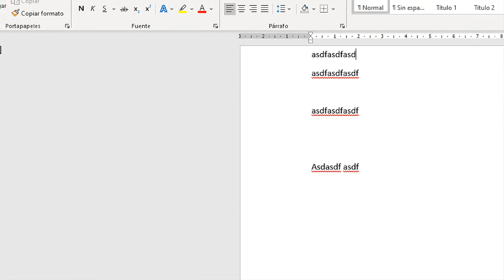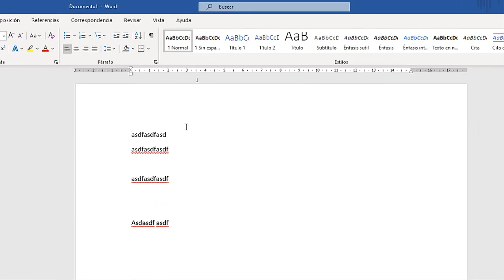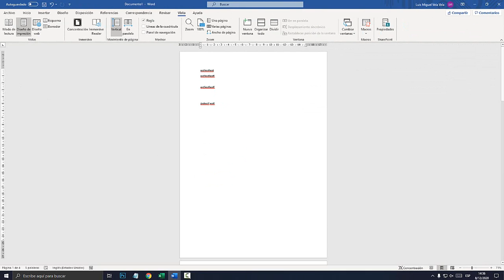PROBLEMA CON LA REGLA O ESPACIO EN BLANCO, MARGEN SUPERIOR O INFERIOR NO APARECEN EN WORD - SOLUCIÓN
Aprende a solucionar el problema de la refla o espacio en blanco de WORD. Margen superior o inferior no aparece en WORD. Solución